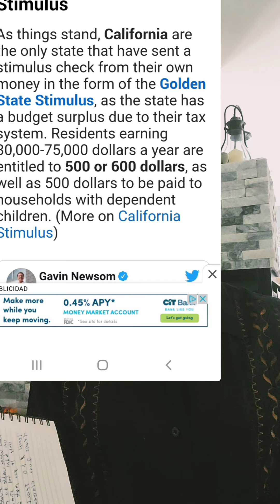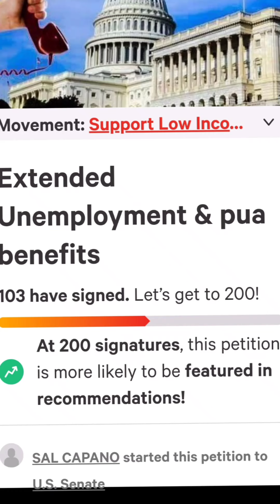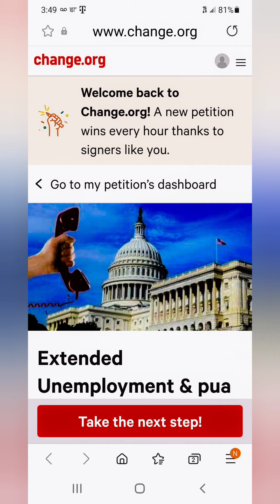Which States will receive help on state Unemployment & Stimulus checks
If 10 States are announcing they need help. Unemployment & State Stimulus checks and schools.

California.- Golden State Residents earn $30,000 - $75,000 will receive $500 State stimulus check.

Colorado -  People who receive at least one unemployment check between March 15th 2020 - October 24, 2020 $375 one time unemployment check.

Maryland- $500 Family stimulus.

Florida- $1,000 to all teachers.

Georgia - $1,000 part time Teachers.

Michigan- $500 Hazzard pay to Teachers.

N.Y - 2.1 Billion fund for undocumented workers who were unable yo receive financial help.

Tennessee- $1,000 for Teachers

Texas- $2,000 for class rooms schools.

$3.5 Trillion stimulus what's in it. with Bernie Sanders leading the way..